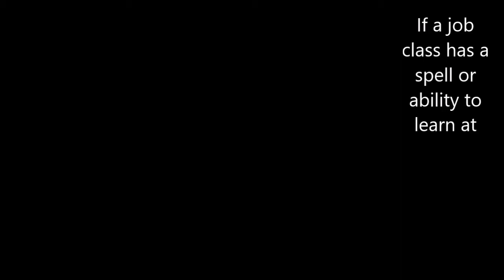Dragon Quest VII(3DS) Playthrough Part 34: Classin' Up The Joint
It's time to finally free Alltrades Abbey once and for all and start some new job classes.

Dragon Quest VII: Fragments of the Forgotten Past is a game developed by Square Enix and the 3DS version was published by Nintendo.